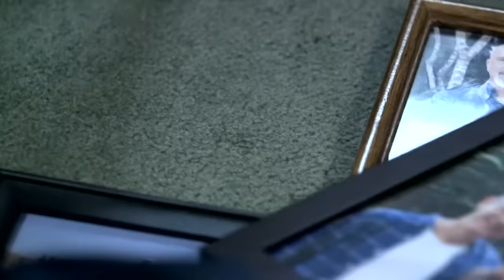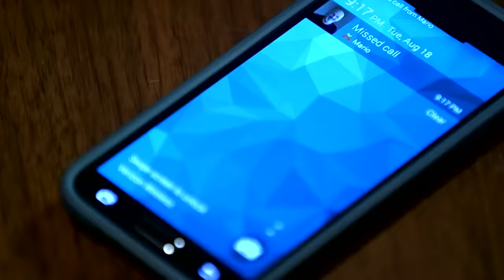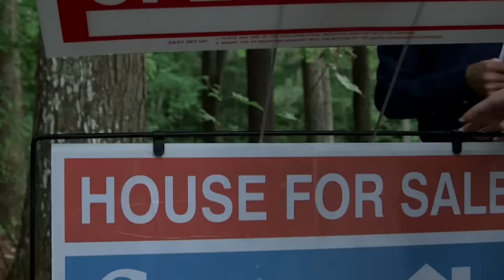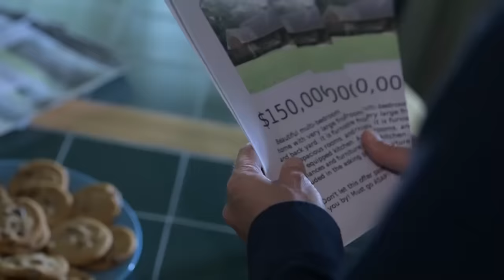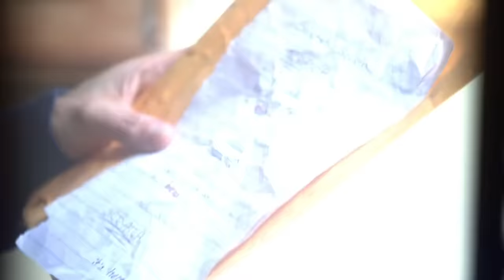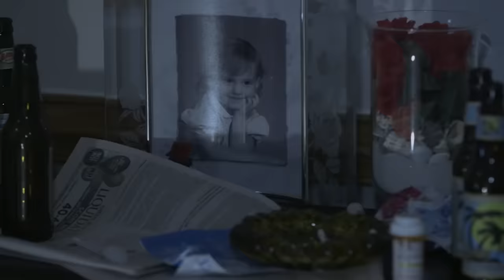Fear Feeder | FULL EPISODE! | S8EP11 | A Haunting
Al Gonzalez moves into a house following his divorce that's believed to be haunted by dark entities that have been preying on the property's residents for years and the spirits begin to feed off of Al...

Season 8, Episode 11 'Fear Feeder'.